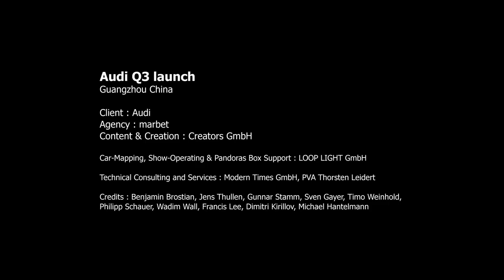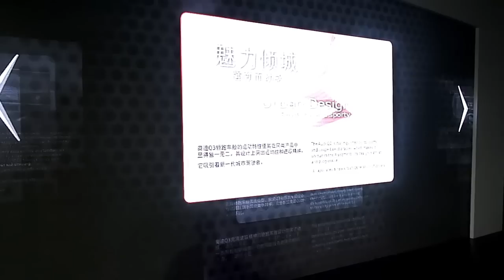Audi Q3 launch China, Car-Painting & Interactive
Audi Q3 launch Guangzhou China

Client : Audi
Agency : marbet
Content & Creation : Creators GmbH

Car-Mapping, Show-Operating & Pandoras Box Support : LOOP LIGHT GmbH

Technical Consulting and Services : Modern Times GmbH, PVA Thorsten Leidert

Credits : Benjamin Brostian, Jens Thullen, Gunnar Stamm, Sven Gayer, Timo Weinhold,
Philipp Schauer, Wadim Wall, Francis Lee, Dimitri Kirillov, Michael Hantelmann